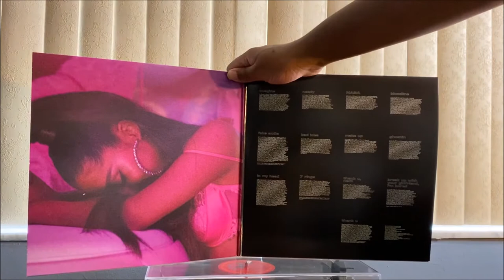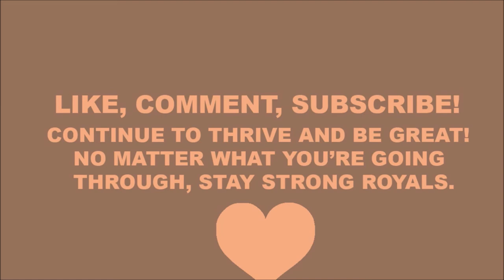Unboxing Ariana Grande - thank u, next vinyl